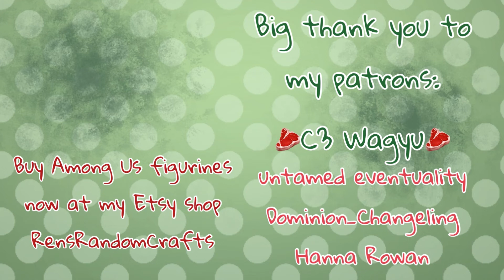Have you ever heard of Among Us, Gregory? | meme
Redone! Now with new figurines! Yes, I actually made these by hand. If you want some, I have more that are being sold on my Etsy. Check them out here:

Opening jingle by Musical Unicorn
I want to give a huge shoutout to my 🥩C3 Wagyu🥩 Patrons untamed eventuality, Dominion_Changeling, and Hanna Rowan! It means more to me than you can ever imagine.